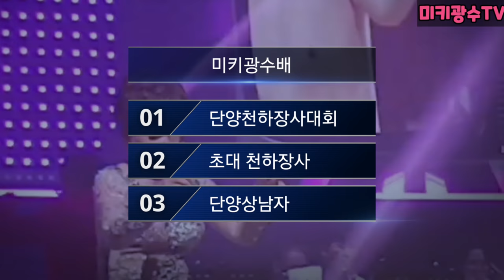미키광수배 단양 천하장사 씨름대회 !! 단양띠리띠리 VS 단양상남자 2부